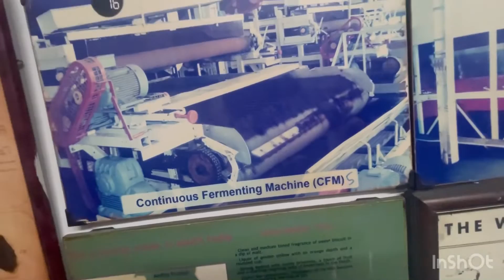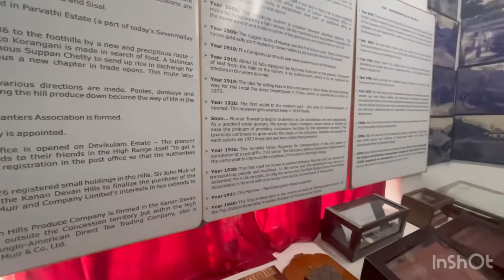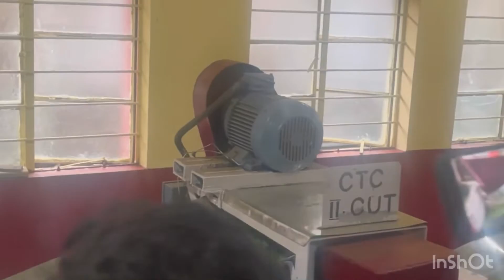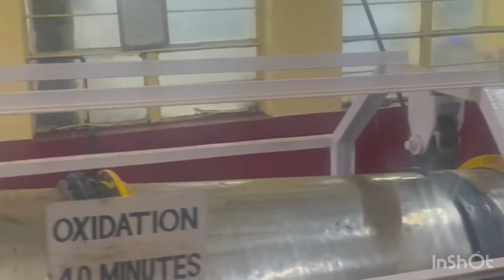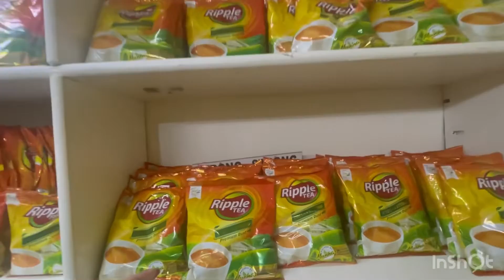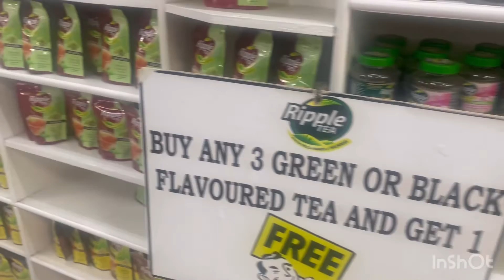Ripple Tea factory tour munnar/tea museum/cheerful sona#teagardens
RippleTeafactorytourmunnar teamuseum cheerful sona#